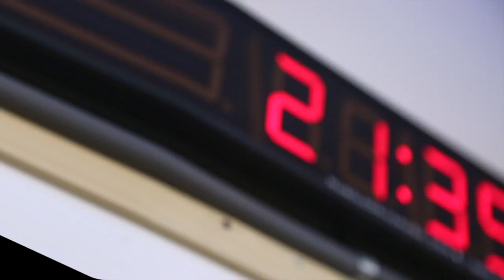Crossfit Pop Evil Drummer: Joshua Chachi Marunde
Joshua Chachi Marunde is more popularly known as the drummer for international rock band, Pop Evil. But when he's not destroying the drums on stage, he's getting fit...Crossfit.